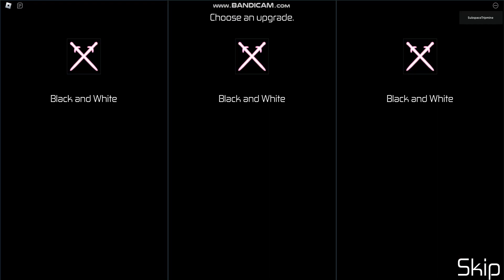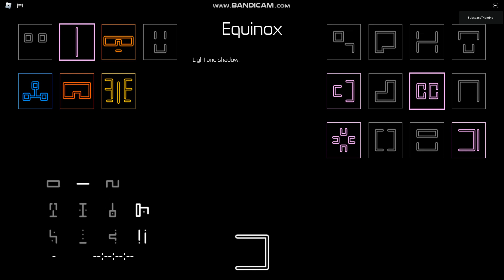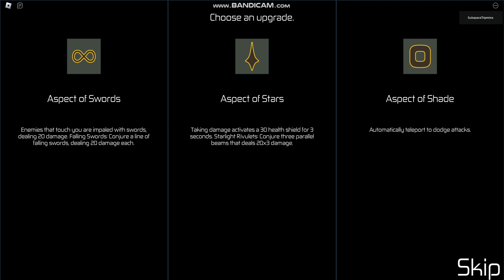equinox and buffoon multiplayer gameplay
Roblox HOURS